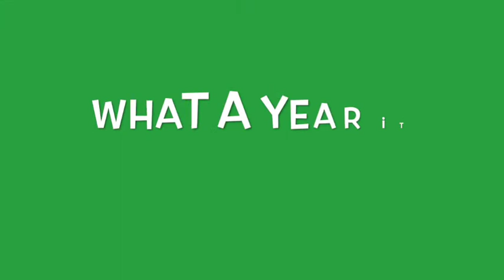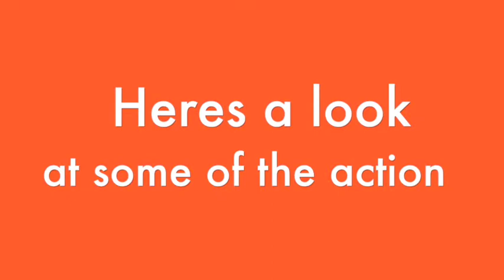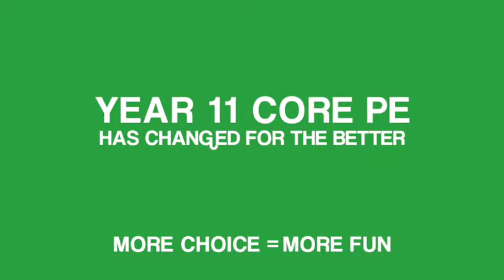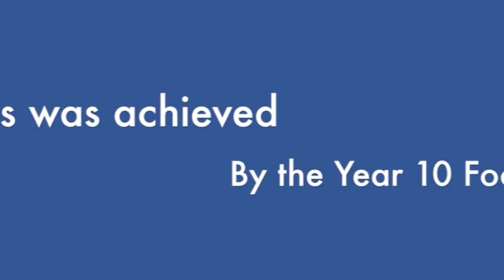Sports Presentation Evening 2014 - ABI (Intro Video)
Sports Presentation Evening at Villa Park - Archbishop Ilsley's first ever award ceremony for sport. Special guest - Sian Massey - Rewarding pupils performance and effort in sport 2013/14